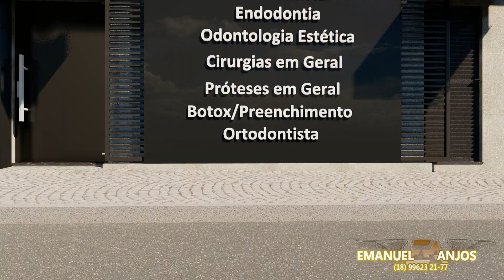3D CLINICA ODONTOLÓGICA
Fala meus queridos inscritos!!! trago a vocês um projeto de revitalização de fachada de Clínica Odontológica na cidade de Marília-SP. O objetivo aqui foi dar vida á fachada gastando pouco, aproveitando o ACM existente e aplicando textura de cimento queimado junto com revestimento 3d que deram um novo fôlego a esse consultório.!!!
Espero que inspire você que deseja construir, ampliar ou reformar. acredite...você pode. Deus abençoe!

Venha você também realizar seu sonho com a gente.

                                         EMANUEL ANJOS PROJETOS
                             🏠 l Projetos 3Dl Interiores l Obras l Reformas

📍 l ATENDO TODO O BRASIL!